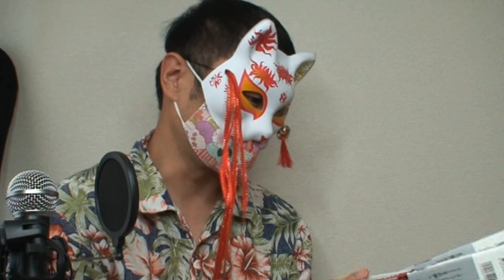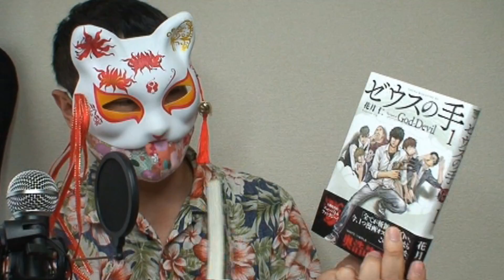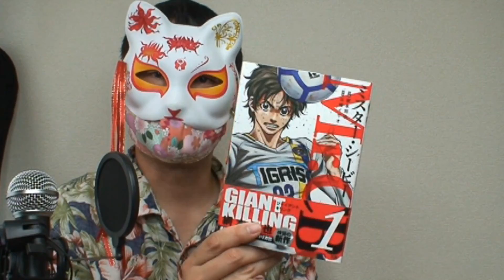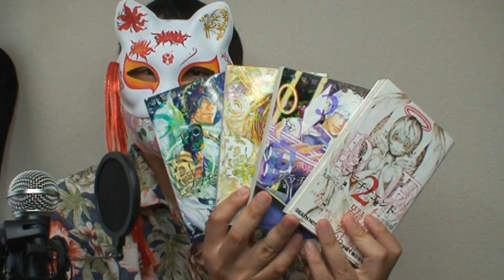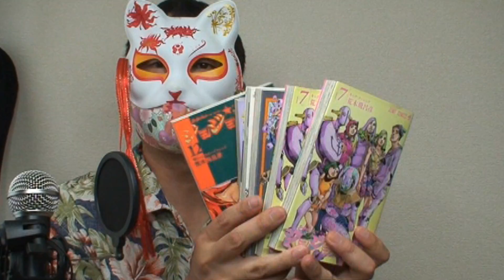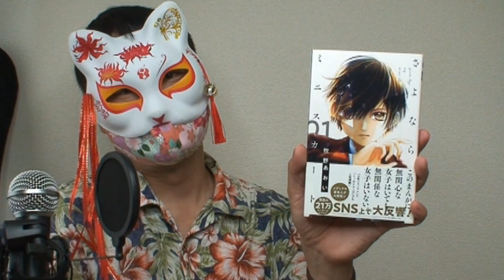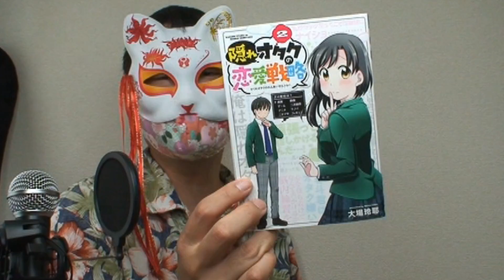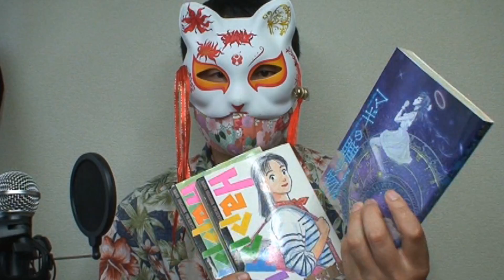漫画約100冊売却！さていくら？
赴任先の部屋ではもう漫画を置くスペースがありません。
今回は約100冊ですが、今後も少しずつ売却していきます。